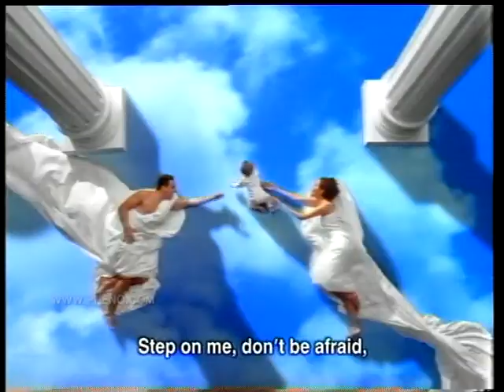True Love : Carpet International (1992)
Director: Satit Kalawantavanich , Year 1992